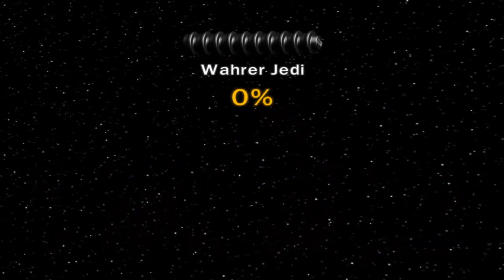Let's Play Lego Star Wars #10 Episode 2 Kapitel 4:Jedi-Schlacht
Und nun stürze ich mich mit den Jedis in die große Schlacht

Infos und Umfragen und alles rund um meine Videos gibts alles auf meiner Facebookpage,also  liked auch mal die Seite,dann seid ihr auch immer auf dem neuesten Stand ;)